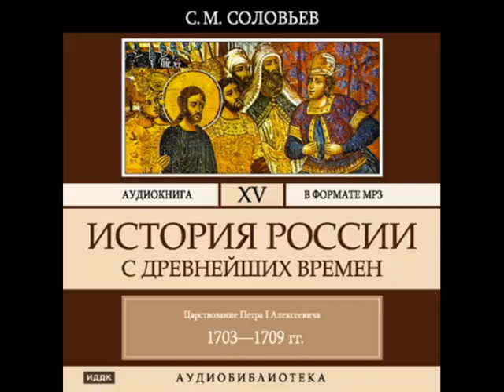2000310 Glava 01 chast 06 Аудиокнига. Соловьев С.М. "История России с древнейших времен". Том 15